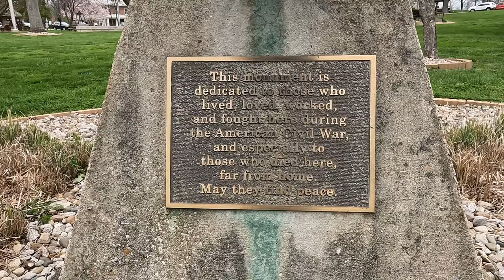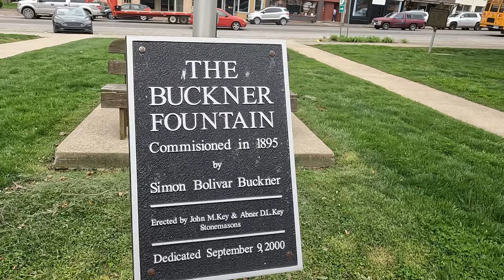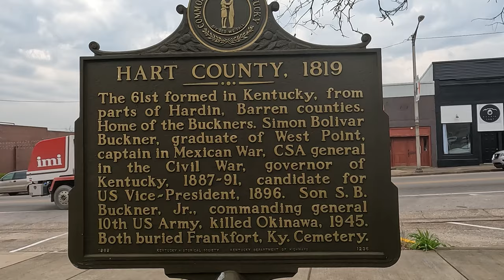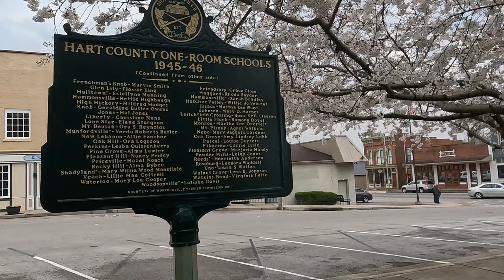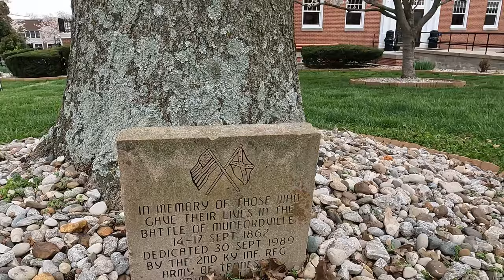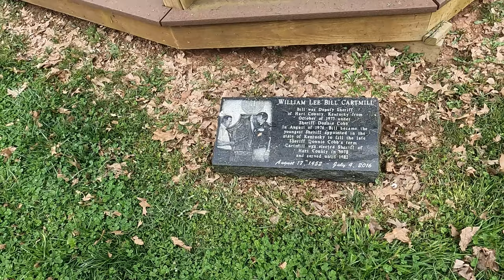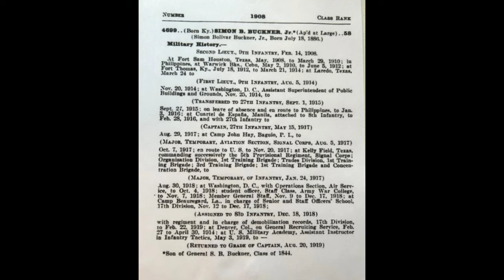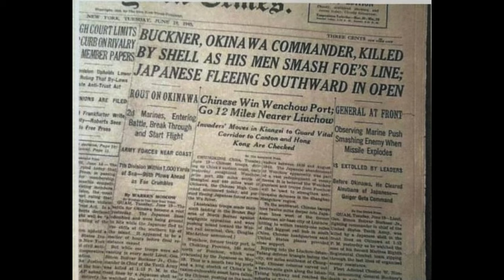Exploring Munfordville, The Home Town of Simon Buckner Sr.